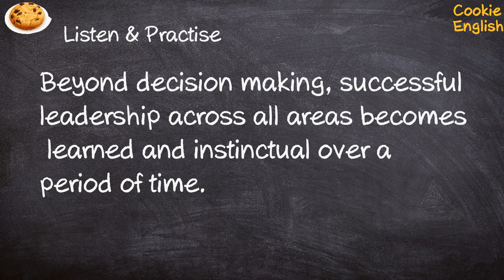Instinctual Pronunciation, Paraphrase, Listen & Practice